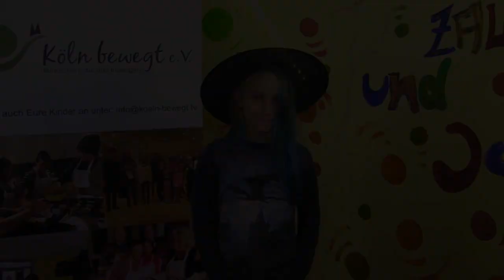Svea zaubert für uns mit dem Seil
Videobeschreibung Svea zaubert für uns mit dem Seil